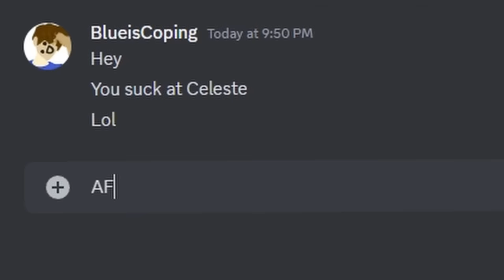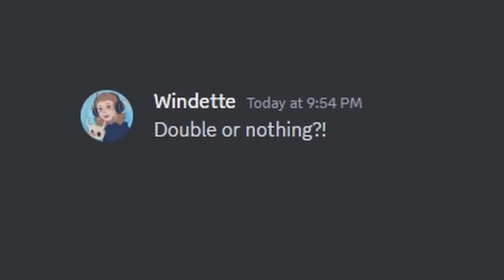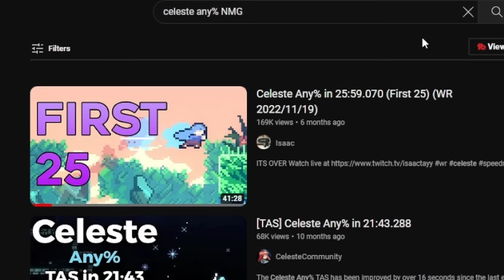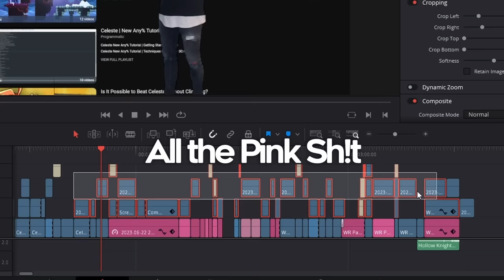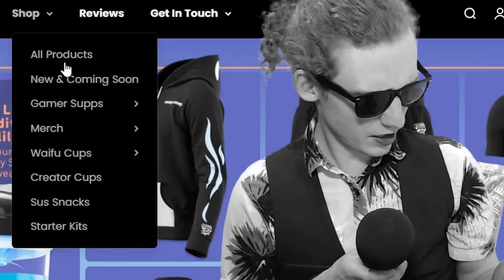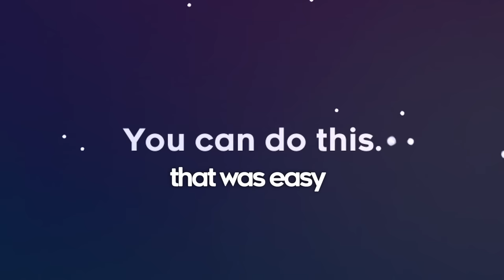Learning an Entire Speedrun... purely out of Spite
catalogue!^$&

And Big Shoutout to @AverageImposter

            - Mario vs Donkey Kong
            - Divine Beast - BOTW
            - DRG - Attack of the Glyphids
            - Delfino Plaza
            - The Great Sea - Windwaker
            - Sneaky Suspense Music
            - Able Sisters - Animal Crossing
            - A Lively Inn - Miitopia
            - Donut Plains Super Mario
            - A Short Hike - Somewhere in the Woods
            - Hollow Knight - Dream

Vod Channel - aHR0cHM6Ly93d3cudGVjaGdyYXBwbGUuY29tL29ubGluZS10b29scy9lbmNyeXB0LXRleHQtc2VuZC1zZWNyZXQtbWVzc2FnZS8=